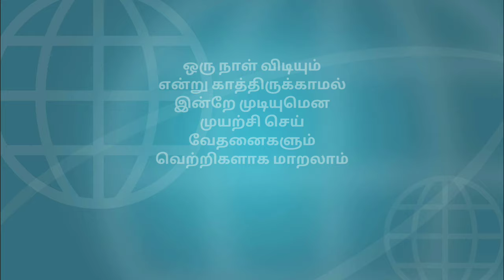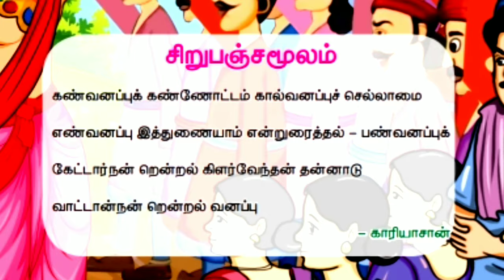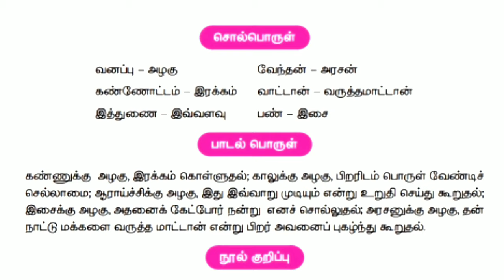சிறுபஞ்சமூலம்~Sirupanjamoolam~Term 3~5th Std~ Clear audio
with easy tune and clear audio

give your suggestions through comments section
Thank you Trichy's best places and Students tour places

1st Standard songs for all terms

2nd standard all terms songs

3rd standard all terms songs , JOLLY songs

4th Std all terms songs new and easy

5th standard songs all terms , adengappa songs

6,7,8 all term songs both Tamil and English with animations and easy tune